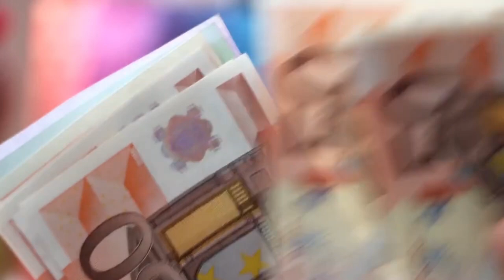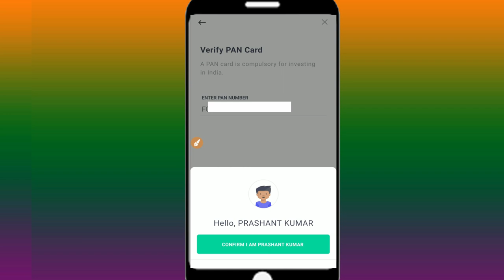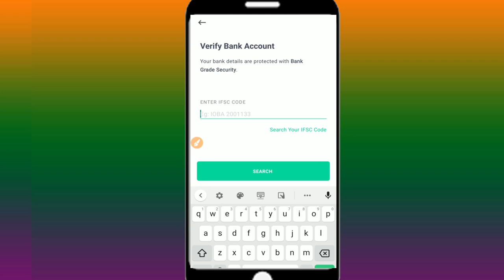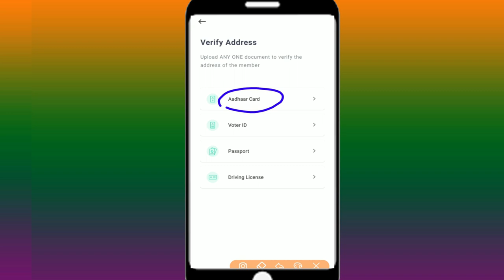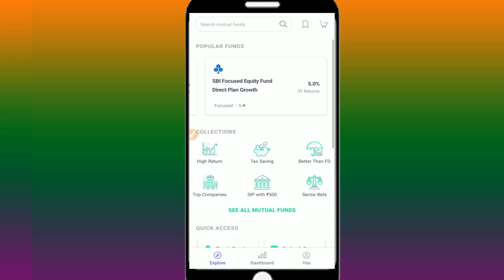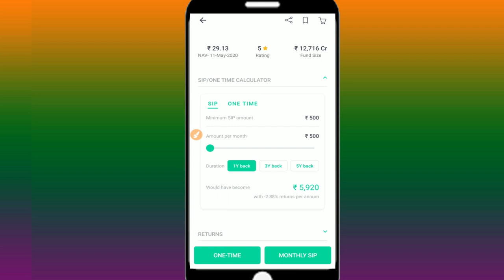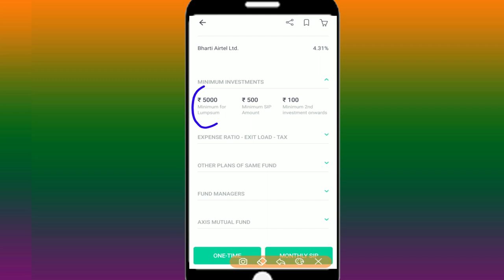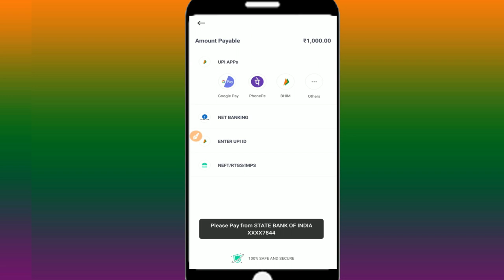Groww App Review | How To Use Groww App in Hindi | Groww App Kaise Use Kare | Success Place